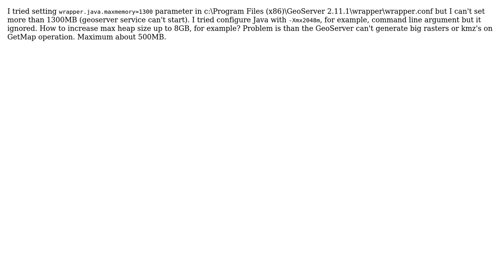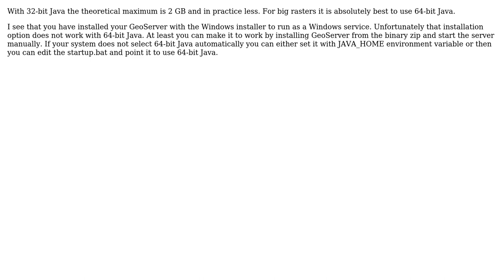GIS: How to increase Java heap size on GeoServer on Windows?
With thanks & praise to God, and with thanks to the many people who have made this project possible! | Content (except music & images) licensed under CC BY-SA | Music | Images & others | With thanks to user user30184 user Pavel Aristarkhov user JGH and the Stack Exchange Network Trademarks are property of their respective owners. You are responsible for your own actions.